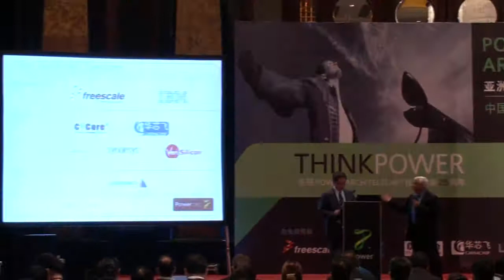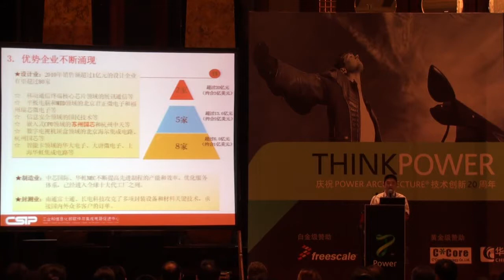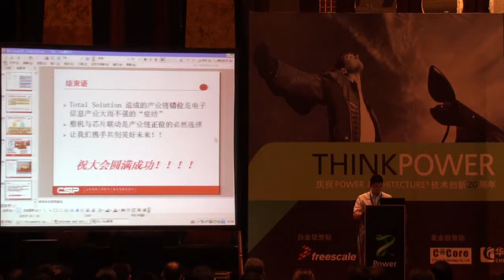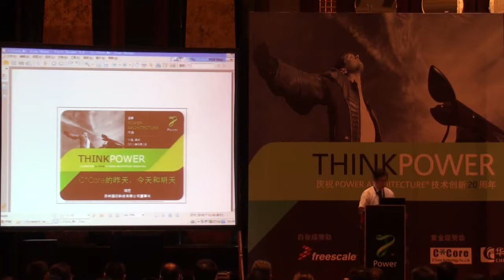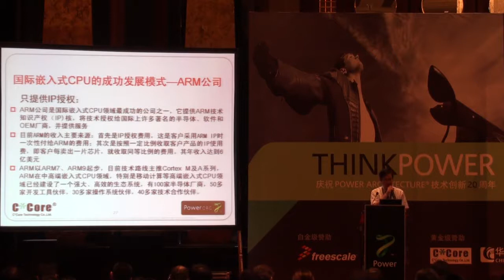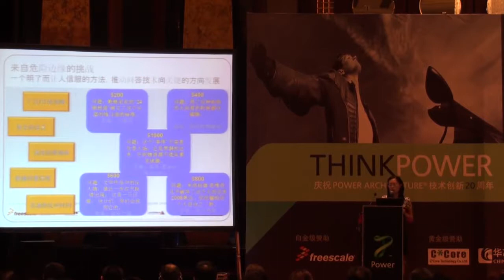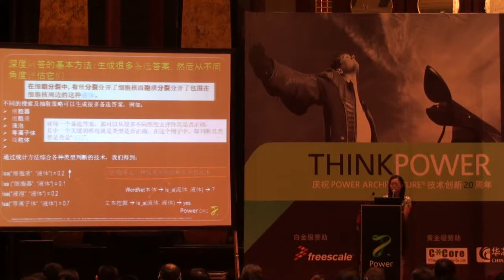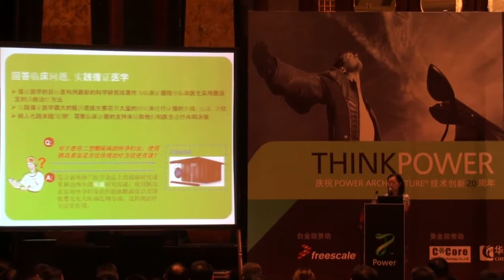Asia Power Architecture Conference : Part 1/5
Think Power Celebrating 20 Years of Power Architecture Innovation. Asia Power Architecture Conference in Shenzhen China, 1 September 2011. Part 1 is Welcome and Introduction Speech & The Progress and Prospect of Chinese IC Industry & Opening Remark by Kai Wang VP Freescale & C Core Evolution and Prospect & Building Watson, Deep QA Technology Overview and a Brief of Jeopardy! Keynotes (Record : Acrofan)